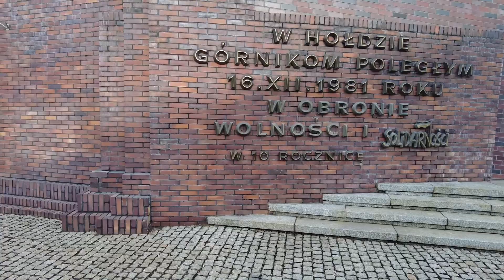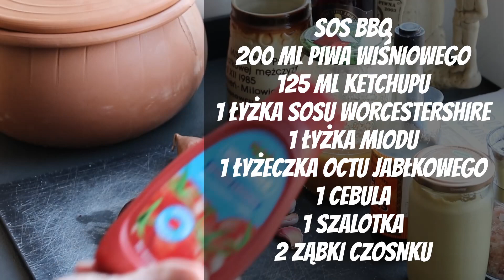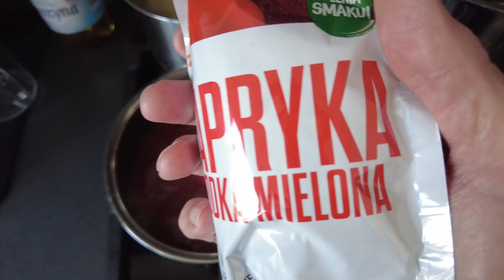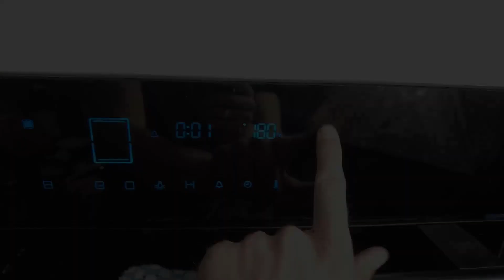KANAPKA GÓRNIKA ⛏ | pieczona golonka, kapusta zasmażana, kaszanka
⛏ KANAPKA GÓRNIKA ⛏

Golonka
✅ 2 GOLONKI WIEPRZOWE
✅ 2 MARCHEWKI
✅ 2 PIETRUSZKI
✅ 1 CEBULA
✅ ZIELE ANGIELSKIE
✅ LIŚCIE LAUROWE
✅ PIEPRZ CZARNY

SOS BBQ
✅ 200 ML PIWA WIŚNIOWEGO
✅ 125 ML KETCHUPU
✅ 1 ŁYŻKA SOSU WORCESTERSHIRE
✅ 1 ŁYŻKA MIODU
✅ 1 ŁYŻECZKA OCTU JABŁKOWEGO
✅ 1 CEBULA
✅ 1 SZALOTKA

1 KANAPKA GÓRNIKA

BUŁKA POZNAŃSKA
SZARPANA GOLONKA
SOS BBQ
SER GOUDA
KASZANKA
MUSZTARDA
OÓREK KISZONY
CEBULA
SAŁATA
SOS AUTORSKI

2 KANAPKA GÓRNIKA

BUŁKA POZNAŃSKA
SZARPANA GOLONKA
KAPUSTA ZASMAŻANA
SOS BBQ
SER GOUDA
OÓREK KISZONY
CEBULA
SOS AUTORSKI